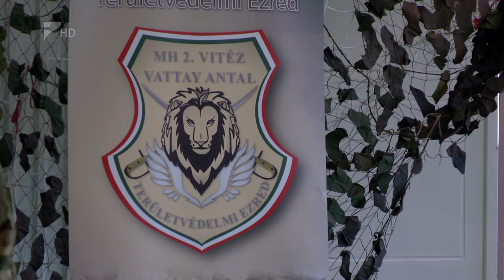Új parancsnok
Új parancsnokot neveztek ki a Magyar Honvédség 2. Vitéz Vattay Antal Területvédelmi Ezred élére. A nyíregyházi Damjanich laktanyában megtartott átadás-átvételi ünnepségen a leköszönő Polyák András ezredestől Vantal Zsolt ezredes vette át a parancsnokságot.